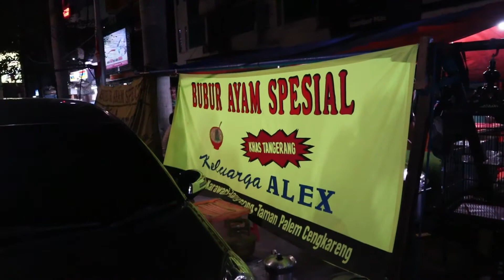Bubur Ayam special Alex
Salah satu rekomendasi kuliner malam kalo kalian main di daerah taman palem namanya bubur ayam special alex, jadi kalo kalian nonton video aku bubur ayam sepcial ko iyo nahh ini tuh mirip banget sama bubur mereka yang beda tekstur bubur sama bumbu dari ati ampela nya.
Bubur alex ini harga nya lebih murah 1 porsi kecil 16k, kalo pake topping komplit harga nya 30k, untuk rasa bubur ini enak, gurih nya dapet, teksturnya lebih halus.
📍 Bubur Ayam special Keluarga alex, Taman palem lestari  blok D7 no 23A
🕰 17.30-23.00